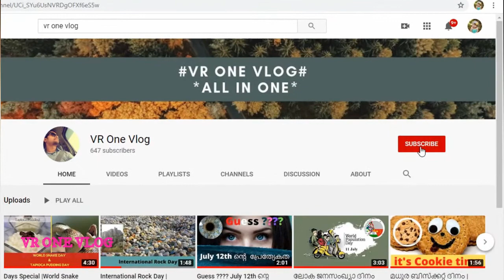ആന കഴിഞ്ഞാൽ കരയിലെ ഏറ്റവും വലിയ സസ്തനി | September 22nd | Malayalam | VR One Vlog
World Rhino Day
In 2010 it was apparent that the plight of the Rhinoceros wasn’t known to people around the world, and most people didn’t know just how close we were coming to total extinction of this majestic species. So critical is the condition of the species that less than 30,000 rhinos were alive in the world at that time. So it was that the WWF-South Africa announced World Rhino Day in an effort to save the world’s remaining rhinos, an effort that grew to be an unprecedented success.
In 2011, one Lisa Jane Campbell fired off an email to Rhishja, a fellow lover of rhinos who wanted to see the five species of rhinos in the world continue to thrive and be there for future generations to enjoy. World Rhino Day, at the hands of these two incredible women, has become a phenomenon that spreads across the globe, and is a resounding success. There’s still work to do though, as there are only about 100 Sumatran Rhinos left in the world, and between 60-65 Javan rhinos, so while the rhino populations of Africa are doing well there are still more to save.